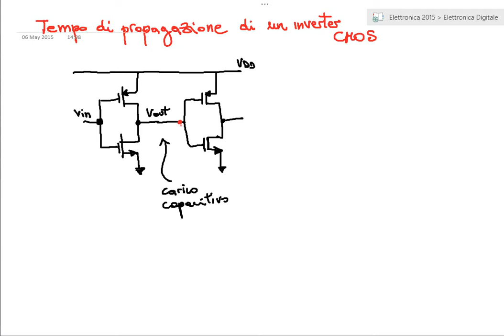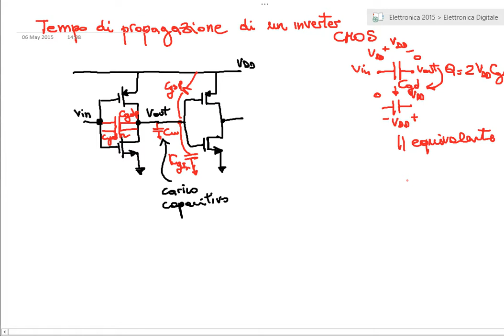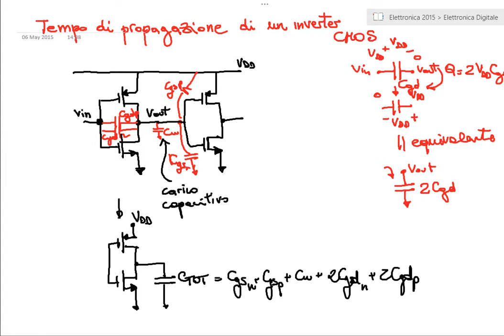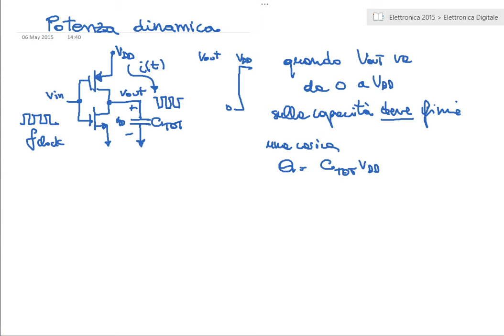Tempo di propagazione di un inverter - potenza statica e dinamica - Lezione - Elettronica - 2015